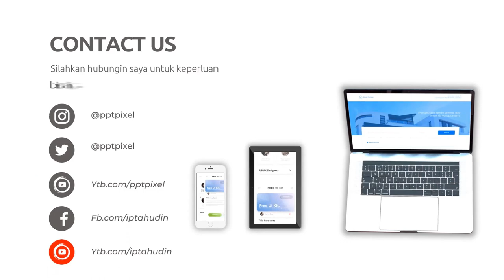Menguak Strategi untuk Membuat Video Explainer yang Panjang dan Terukur Jasa edit Video